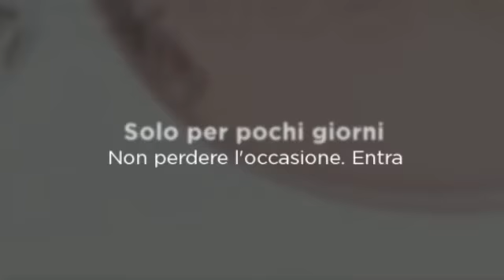Occhiali da sole Ray Ban RB3211 prezzo solo 88€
Occhiali da sole Ray Ban RB3211 prezzo solo 88€ su otticaitaly.com. Affrettati solo per pochi giorni comprali ora!